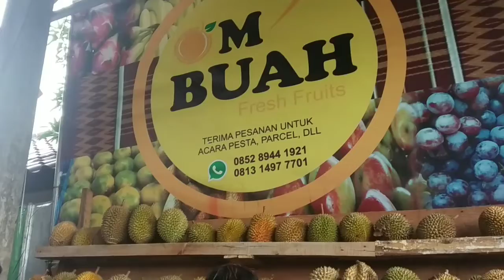FAIREL BELI DURIAN, MAKNYUS